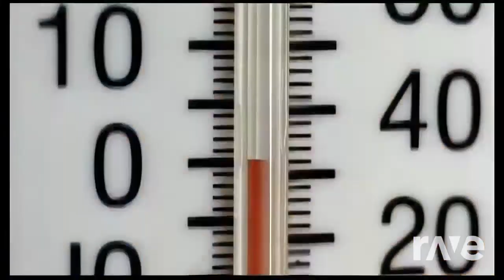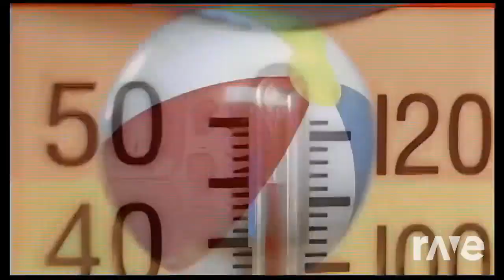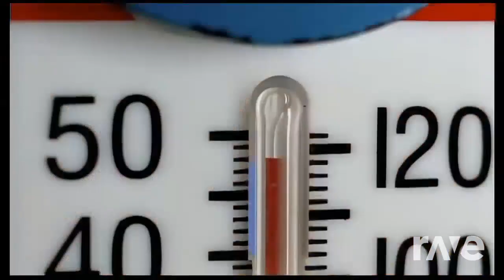sous le soleil temperature et l ocean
sean apul vs la petite sirene 2 mashup